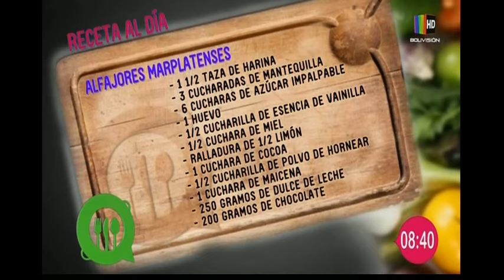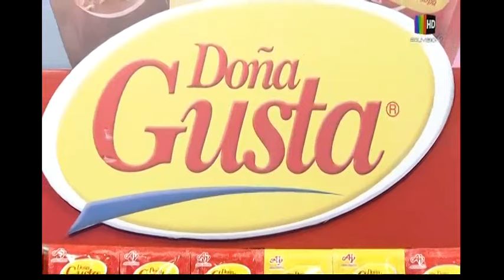Preparamos unos "Alfajores marplatenses"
En el espacio de la "Cocina Al Día" le mostramos en detalle una deliciosa receta de "Alfajores marplatenses", la que puede seguir desde la comodidad de su propio hogar.